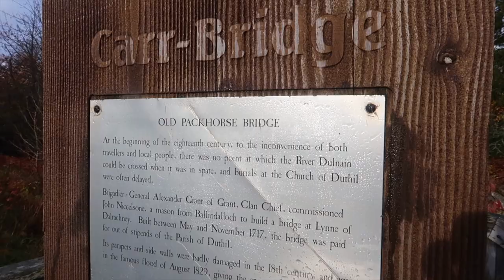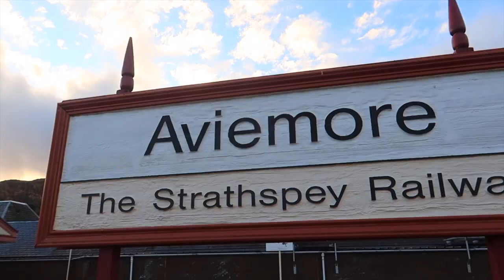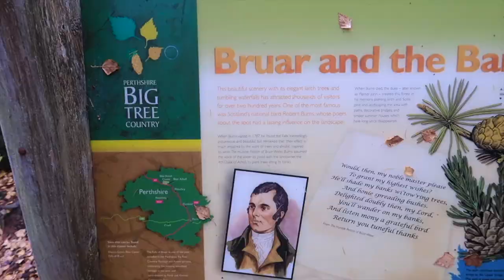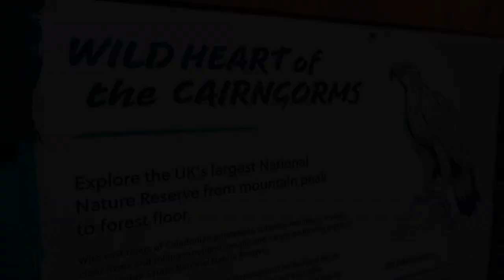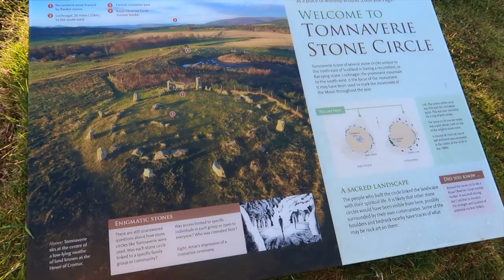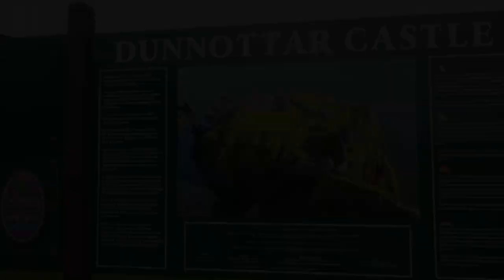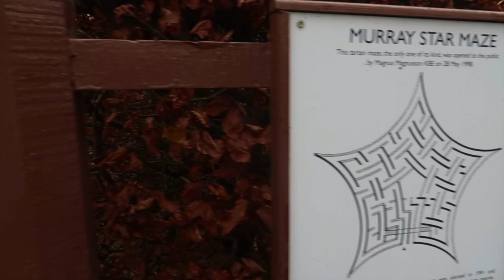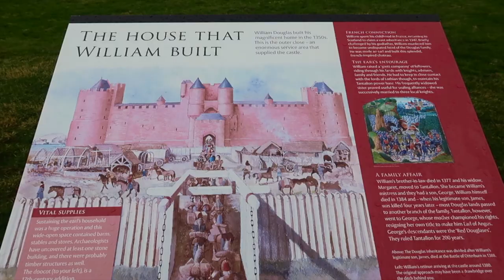Cairngorms | Reindeers, Pyramids, Trains and Castles | Vanlife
Our trip to the Cairngorms a very special part of the country